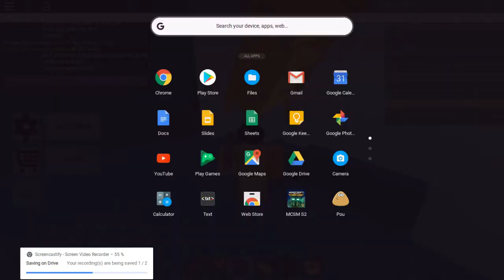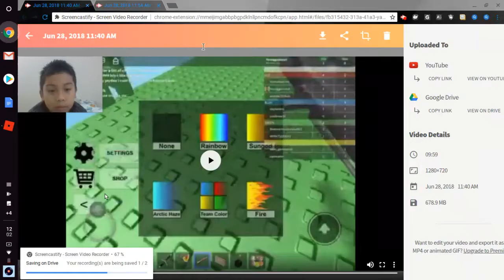ROBLOX WITH JAYDEN